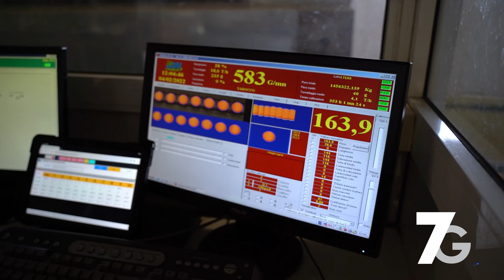La filiera della frutta di Sicilia 3 moretti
Entriamo nell'impianto produttivo del Gruppo Bonomo S.p.A.a Santa Maria di Licodia, alle pendici dell'Etna.  Con oltre 2.000 ettari di coltivazioni e impianti produttivi all'avanguardia, il gruppo Bonomo spa garantisce una selezione di frutta genuina e di qualità e un'attenta  produzione soprattutto sul versante della sostenibilità. La vicinanza dell'impianto produttivo alle aree coltivate permette di ridurre i trasporti e lavorare con celerità la frutta appena raccolta,  riducendo cosi costi e sprechi.
 Il marchio 3moretti è il fiore all’occhiello della produzione e l'arancia Tarocco a marchio 3moretti  e quella più conosciuta sul mercato, sopra tutto in Emilia Romagna.  Le arance rosse Sanguinello sono meno diffuse ma particolarmente apprezzate, oltre che per il gusto, per la buccia compatta che ben protegge l’integrità della polpa. La più rossa delle arance di Sicilia è tuttavia la varietà Moro. La sua polpa tende al violaceo grazie all’alta concentrazione delle antocianine e il suo aroma è intenso e inimitabile.